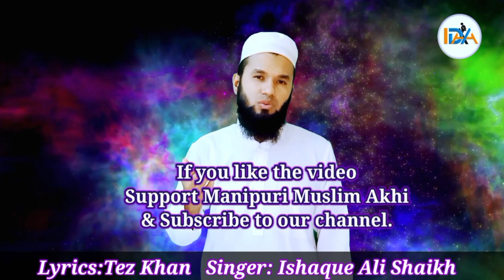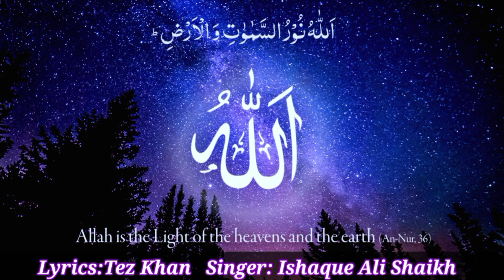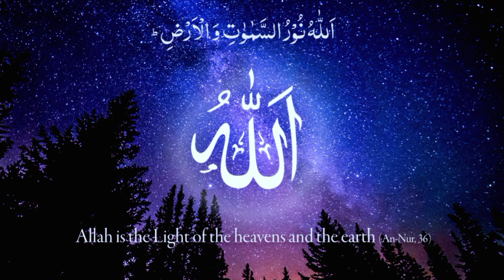Manipuri Marifat Nangbu Koura Kouraga Koubagi Penba Nairaktare ALLAHU ALLAH ALLAHU ALLAH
New Manipuri Marifat 2022
New Manipuri Hamd

Title: Nangbu Koura kouraga Koubagi Penba Nairaktare.
Lyrics: Tez Khan
Singer: Ishaque Ali Shaikh
Chorus: Mufti Rahimuddin & Abdul Gani
Album: Islamgi Leiteng (2016)
Producer: Yakub Ali Bogi

A production of Islamic Dawah Artists Association(IDAA), Mayang Imphal

This channel (Manipuri Muslim Akhi) belongs to the Islamic Dawah Artists Association (IDAA), Manipur( India). We upload videos of Qirat, Hamd, Na'at, Ma'rifat, Nazm and Qawwali in Manipuri, Urdu and English languages.

IDAA's aim is to preserve the manipuri muslim cultural songs and to spread the spiritual message by means of publication of books on culture and production of cultural songs and broadcasting of islamic programmes.

Manipuri Muslim akhi uploads video of Manipuri Marifat
Manipuri Naat
Manipuri Nazam
Manipuri Muslim
Manipuri pangal
Manipuri Muslim Songs
Manipuri Muslim Singers
Manipuri Qawwali
Yatim oina hourakkhiba
Thaja nangse takhinuba
Ujaning e da nabigi shaktam
Faraba eraigi numitta
Ema Epagi Thamoi Kaihanganu
Dastane Yusuf
Yusuf ki Wari
Manipuri Bayan
Chatlo Hajj Walasing
Saji mama machagi naat
Manzil Mangaduda kari oiruni
Allah gi Rasul Macha nupi
Ishaque Ali Group Naat
Sanagi Thambalni
Islamuddin Santhel
Abdul Aziz Mayang Imphal
Ishaque Ali Shaikh Mayang Imphal
Abdul Gani Mayang Imphal
Tez Khan Lilong
Islao Rahman Lilong
Yakub Ali Foubakchao
Mv. Naeemiddin Lilong
Safiqur Rahman Lilong
Mv. Muheiuddin Lilong
Alhaj Qamaruddin Lilong
Hafiz Khurshid Santhel
Naqib Lilong
Mufti Munish Ahmed Mayang Imphal
Sabir Urup
Mukhtar Urup
Firoz Foubakchao
Abdul Malik Chisti Foubakchao
Dp. Samiur Rahman Mayang Imphal
Abdur Razzaq Moijing